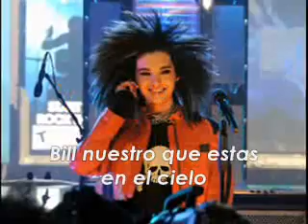bill nuestro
la oracion de tokio hotel para las tokiohoteleras :D
aki va otra version XD
"bill nuestro que estas en los cielos
santificadas sean tus mechas
vengan a nosotras tus letras
hagase tu voluntad así en peru como en alemania
danos cada día a ver tus tatuajes
y perdona a los q te llaman chica
pues nosotras les estrangularemos
no nos dejes caer de jumbi
y libranos de los q intentan mirarte"
AmEn